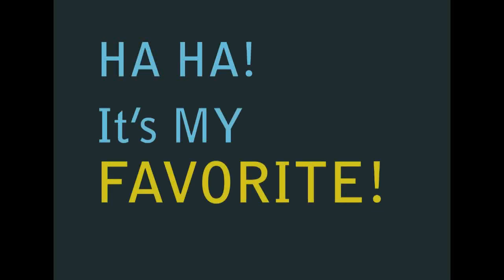LEVEL 37 NERD ALERT!!!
WELCOME TO YOUR FAVORITE COLLAB
my name is pat and i am your monday!

I AM A NERD!

FILL IN THE BLANK BELOW!
WHAT DID I SAY IN THE VIDEO WHEN I WAS MUTED!